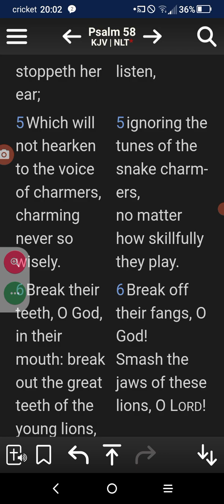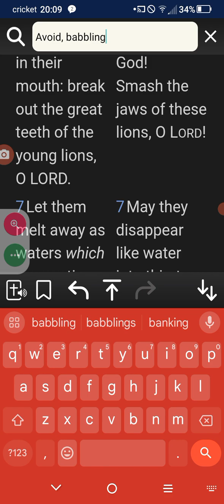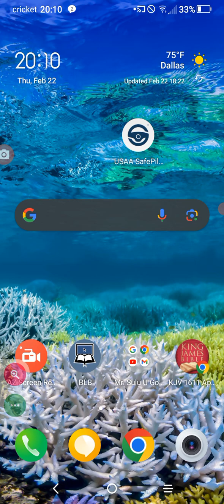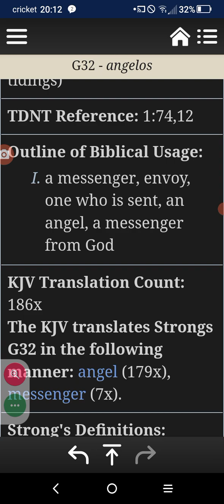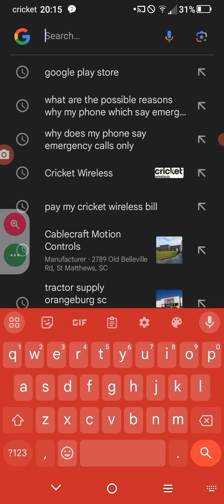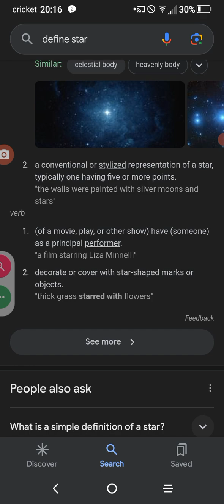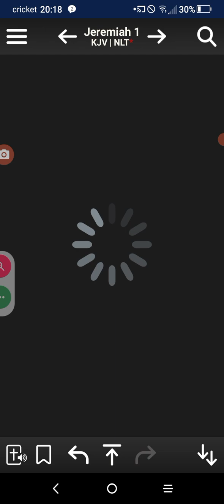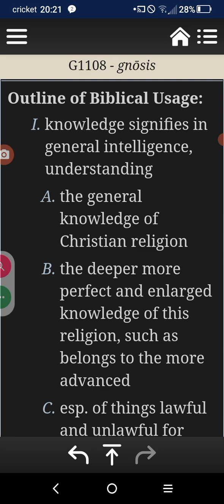Feb. 22: Take 1: MUNE LANDEN...LYZZ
1Timothy 6:20¶O Timothy, keep that which is committed to thy trust, avoiding profane and vain babblings, and oppositions of science falsely so called:
20¶Timothy, guard what God has entrusted to you. Avoid godless, foolish discussions with those who oppose you with their so-called knowledge.
21Which some professing have erred concerning the faith. Grace be with thee